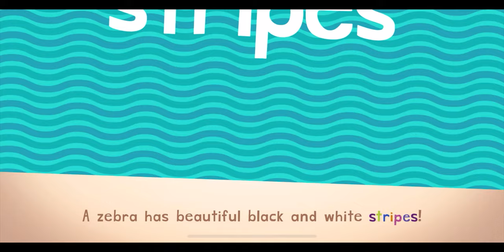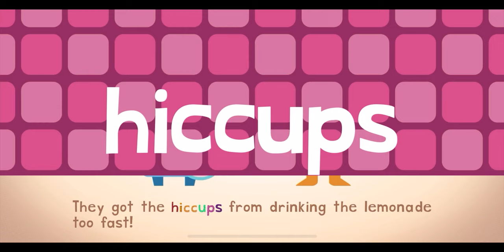ENDLESS LEARNIND ACADEMY